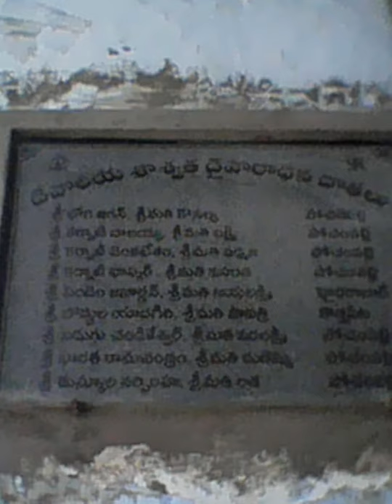Pochampally Visiting locations | Markandeswara swami padmashali temple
In Pochampally there is a famous temple named Markandeswar Temple which is dedicated to Lord Shiva in the form in which Lord Shiva has blessed Markandeya and saved him from Yama the Lord of Death.The temple is situated near the market.
The weavers worship Markandeya, who is said to be their main deity.
There is one temple of Sri Markandeya in the centre of the Pochampally village.
In the month of February evdry year we will be able to take part in the grand celebrations, which includes a Jatra (Fair/Carnival), with devotees from the surrounding areas thronging the village. Special pujas (prayers) are performed on important days other than normal prayers, which are held thrice a week